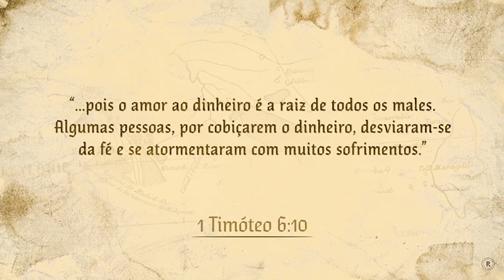Aprenda de uma vez por todas!! Thiago Nigro, Flávio Augusto e Pr Rodrigo Silva em JERUSALEM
Pregador Confere o Passo a passo que vai te Levar a pregar com Propriedade, fazendo de vc um Instrumento para a transformação de Vidas.